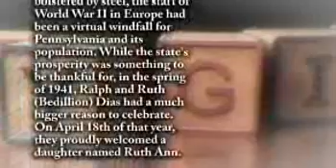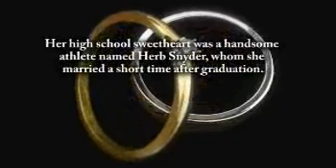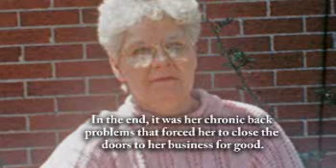Ruth Boltze - Life Story Digital Film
Life Story Funeral Homes present the life of Ruth Boltze of Muskegon, MI. To read the obituary of Ruth Boltze, to read the full Life Story, or to leave a memory or comment, please